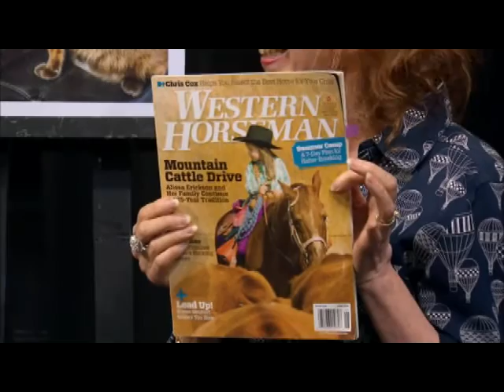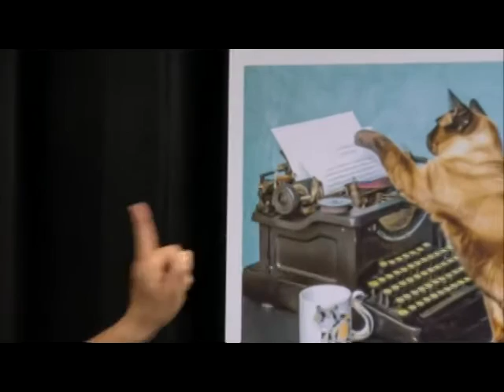Darlene Carman Presents... Shelter Cats & Photos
Julie Kitzenberger talks about how to take photos and train cats. Karen Palmisarno a volunteer with the Peninsula Humane Society and SPCA introduces a cat from the Shelter.